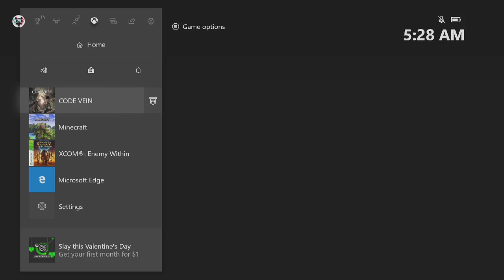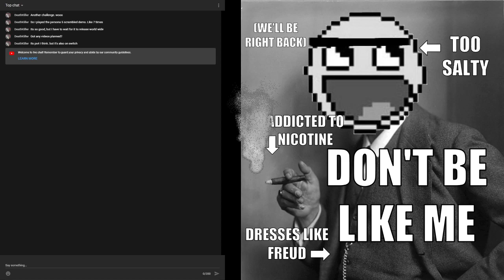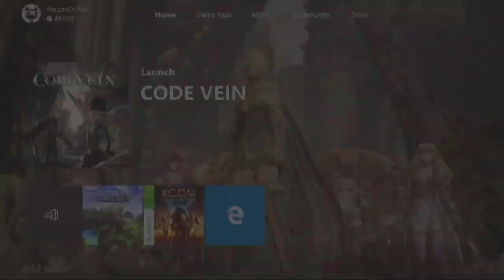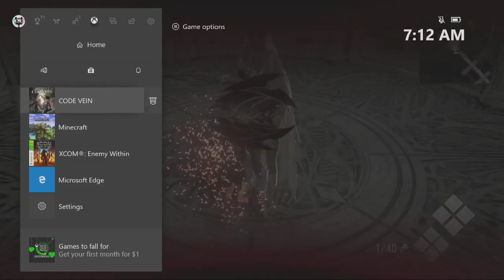Casting Only Challenge: Invading Executioner & Cathedral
I'm worried about upcoming bosses...